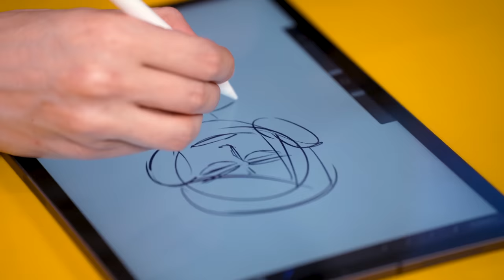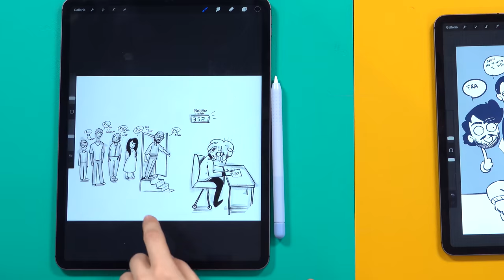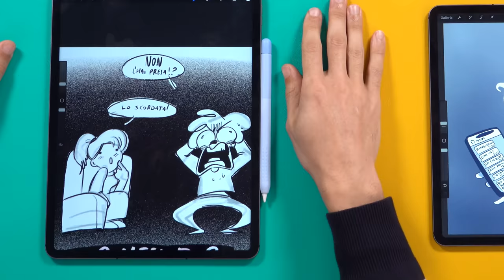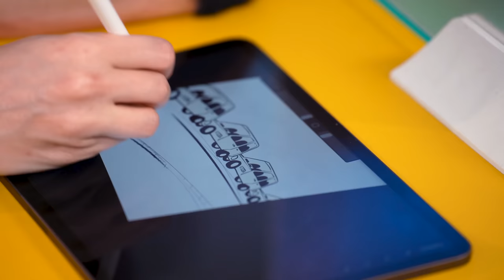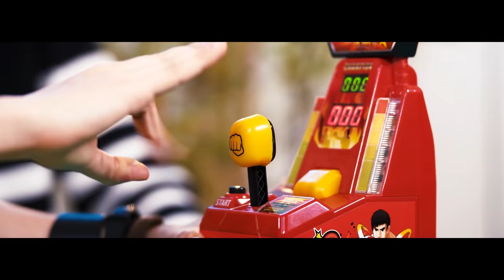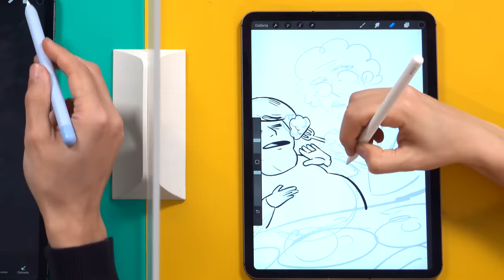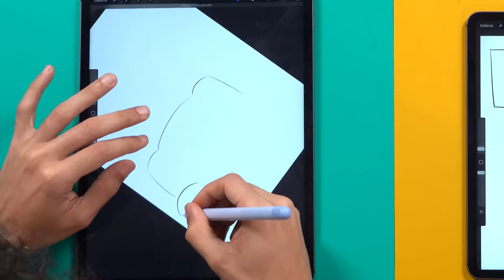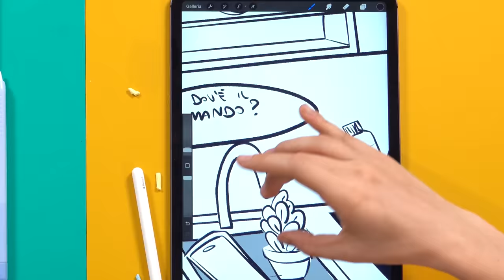DISEGNIAMO le cose che CI FANNO ARRABBIARE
Disegnare su iPad non è mai stato così difficile... Consiglio di non aprire Procreate se siete arrabbiati o infastiditi XD Almeno alla fine ci siamo potuti sfogare!!! 😡🤬

Grazie infiniti ad Anger Games per averci fatto sfogare la rabbia!

• iPad Pro M2
• Apple Pencil 2ª gen
• MacBook Pro 14"